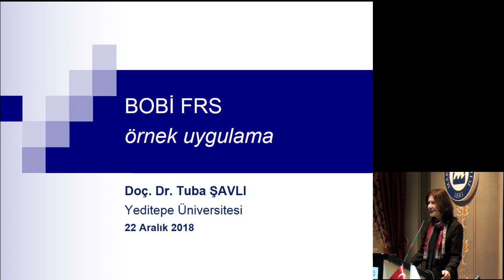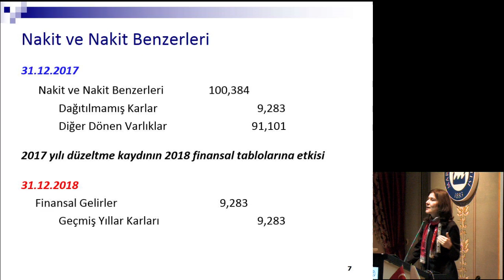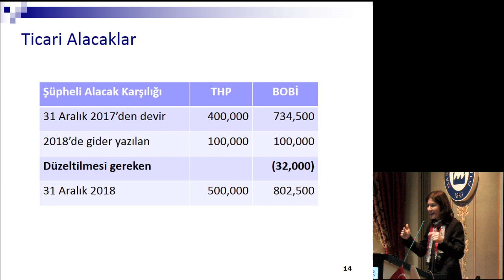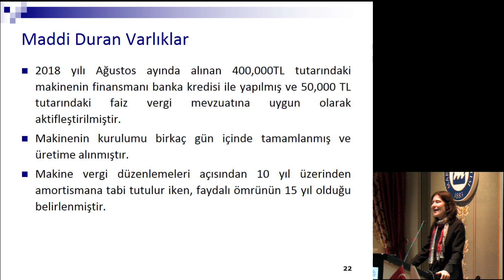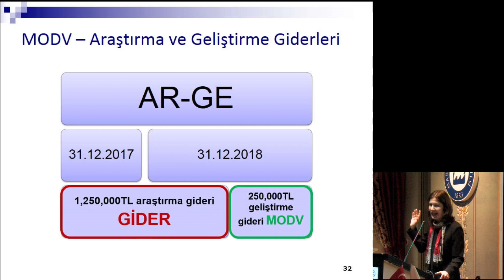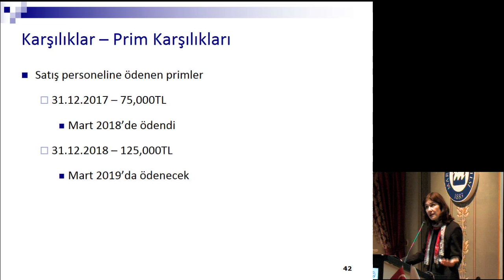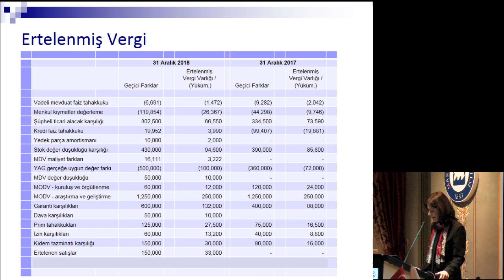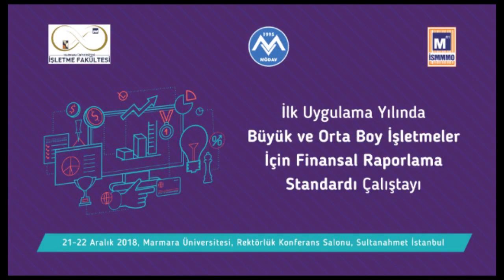İlk Uygulama Yılında BOBİ FRS Uygulama Çalıştayı GUN2OTURUM2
2.GÜN OTURUM - II
BOBİ FRS GEÇIŞ DÖNEMI SORUNLARI VE BIR UYGULAMA
Oturum Başkanı: Erol Demirel
İSMMMO Başkan Yardımcısı
• BOBİ FRS Uygulama
Doç. Dr. Tuba Şavlı İbiş, Yeditepe Üniversitesi